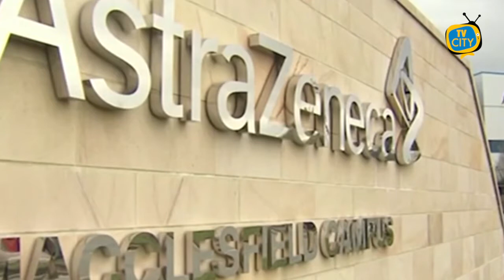La paura per i vaccini non ferma la Campania, circolare su Astrazeneca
Pronta la nuova circolare con cui il ministero della Salute ha aggiornato le raccomandazioni sul vaccino Vaxzevria di AstraZeneca. La circolare - inviata a Regioni, istituzioni ed associazioni - ribadisce che il vaccino è approvato dai 18 anni d'età.
"Sulla base delle attuali evidenze, tenuto conto del basso rischio di reazioni avverse di tipo tromboembolico a fronte dell'elevata mortalità da COVID-19 nelle fasce di età più avanzate - si legge - si rappresenta che è raccomandato un suo uso preferenziale nelle persone sopra i 60 anni". "Chi ha già ricevuto una prima dose Vaxzevria, può completare il ciclo col medesimo vaccino".
La Commissione tecnico scientifica dell'Agenzia italiana del farmaco rileva che "al momento non sono stati identificati analoghi segnali di rischio" di eventi trombotici "per i vaccini a mRNA. Non è invece ancora possibile esprimere un giudizio in merito ad altri vaccini che utilizzano piattaforme vaccinali virali". E' quanto si legge nel parere della Cts allegato alla circolare del ministero della Salute sull'aggiornamento delle raccomandazioni per il vaccino anti-Covid di AstraZeneca. La Cts sottolinea, quanto affermato anche dall’EMA, cioè che il bilancio beneficio/rischio del vaccino si conferma "complessivamente positivo".
Non arretra il generale Figliuolo, commissario per l’emergenza Covid, che ha dichiarato: "Il piano non cambia, a fine mese dobbiamo arrivare a 500mila dosi giornaliere. Da oggi l'inoculazione del vaccino AstraZeneca è aperta alla platea dei 60-79 anni, mentre gli under 60 che hanno già ricevuto la prima dose, riceveranno anche la seconda".
"L'Ema - ha sottolineato il generale - ha detto che AstraZeneca è un vaccino sicuro e spero che la vicenda si concluda così".